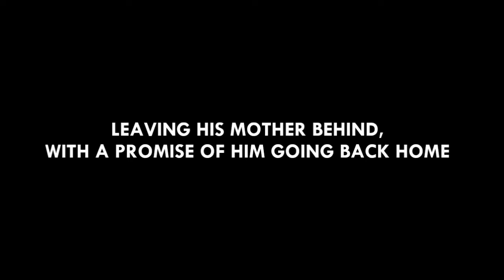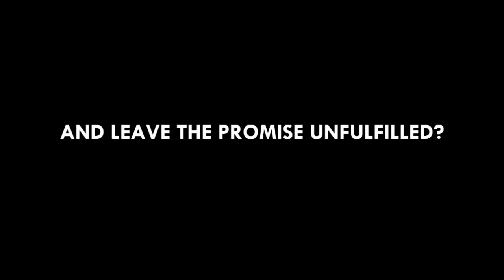OFFICIAL TRAILER FESTINA 2013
Official trailer video of
FESTINA 2013: Indonesian Cultural Night for Humanity